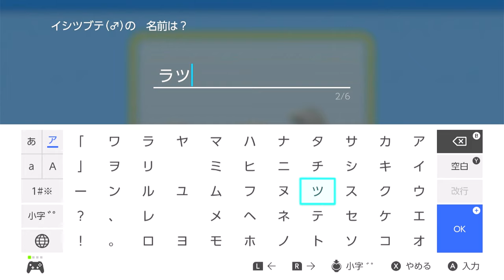岩ポケモン！1人目のジムリーダー頑丈な恐竜の頭を砕けPART2【ポケットモンスター ブリリアントダイヤモンド】